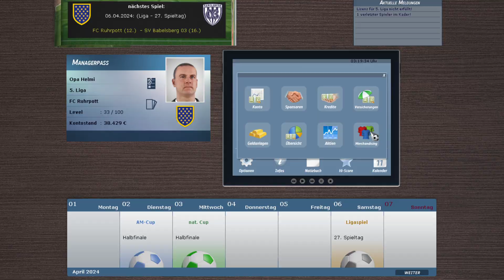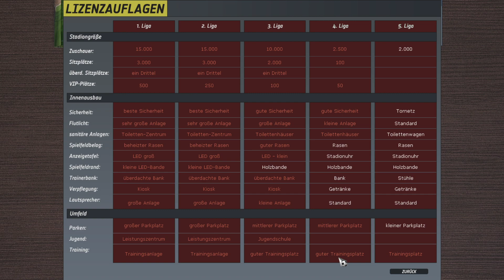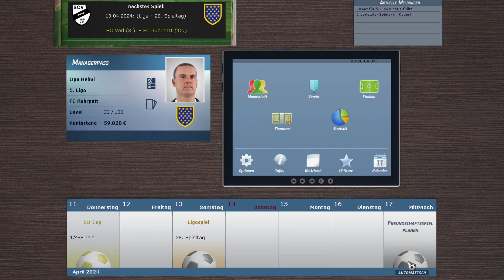TORCHANCE 2017 ⚽️ FC Ruhrpott ⚽️ S2 #32 🏆 Deutsch 🏆 Let's Play | Gameplay | German